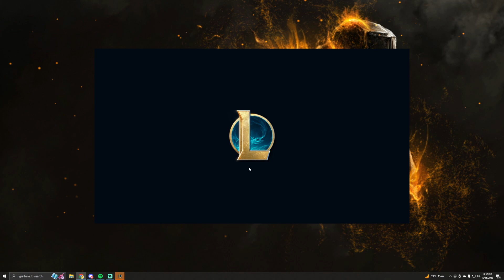Challenger Teemo vs Akali Feat. Super Cutie Stunt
CHECK OUT MY FRIEND STUNT HE IS VERY COOL AND A GREAT SUPPORT MAIN :D